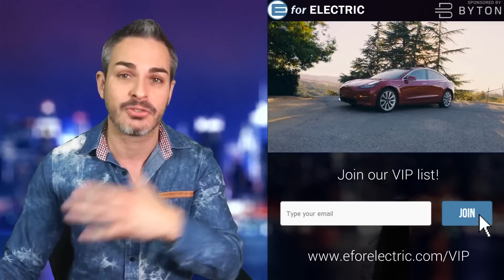Tesla's Magic Power is Now Embraced by Others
One of Tesla's magic powers is over the air updates that increase its range overnight with no extra cost. Other manufacturers like Audi and Jaguar are following Tesla's footsteps. Let's talk about it as I take your questions and comments during the LIVE stream!